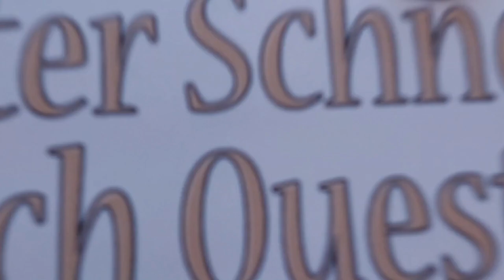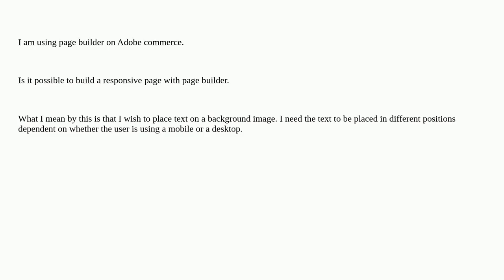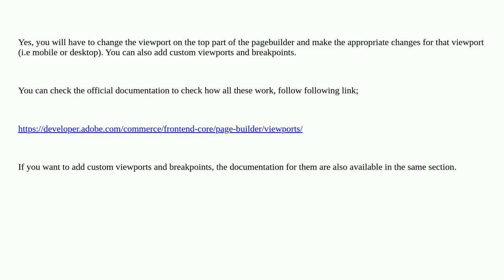Magento: Magento 2 : Responsive design for Page builder on mobile and desktop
Magento 2 : Responsive design for Page builder on mobile and desktop

A special thanks goes out to the community

  rwd magento2 static-content page page-builder